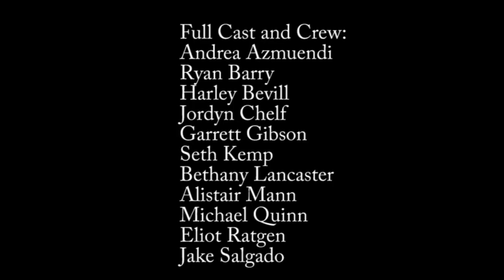USC Upstate Shoestring Players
This week, Monday, Feb. 2 through Saturday, Feb. 7, members of the USC Upstate Shoestring Players will be in Albany, GA. They will be performing their Production, “Memigery.”  Watch this video to find out more and see snippets from the production.